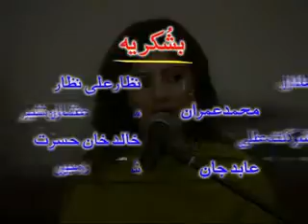Nazia Iqbal Sara Makham Pa DUbai Ke Part 22